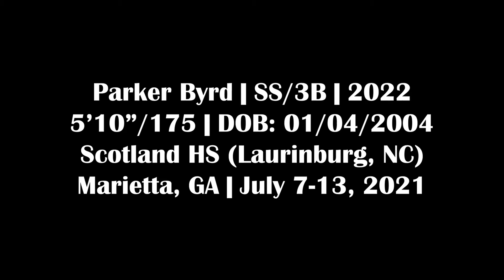Parker Byrd - SS/3B, Scotland HS (NC) - 7/7-13/21